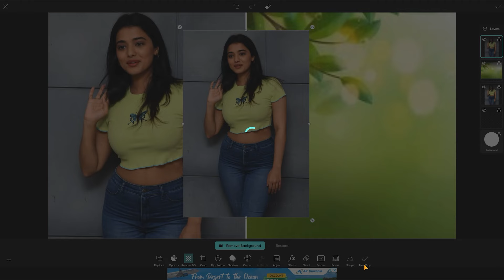Edit Raw Photos & Make Them Pop In Photoshop | Camera Raw Color Grading Tutorial